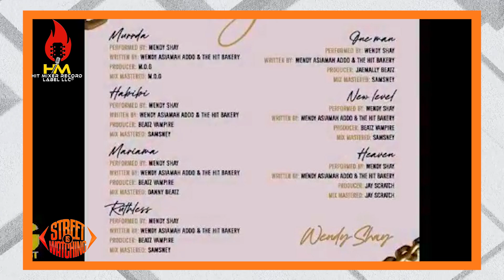I will step on your neck - DJ Slim warns Sarkodie about his Kumasi statement AGAIN!!!🤬🤬🤬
This is another statement made by DJ Slim warning King Sark. Sarkodie has to hear this. What do you think about this statement? Share your comment.